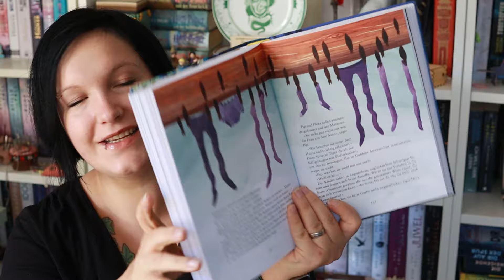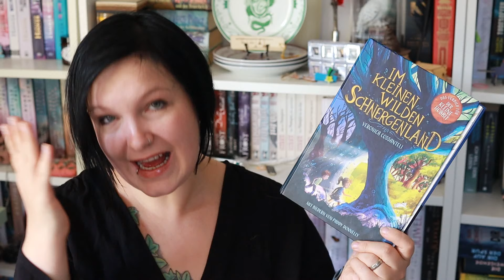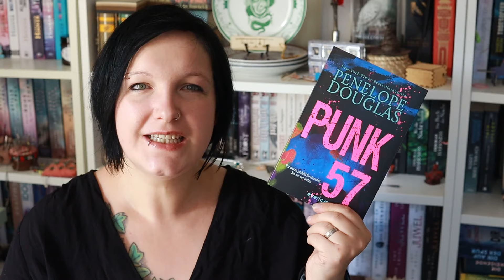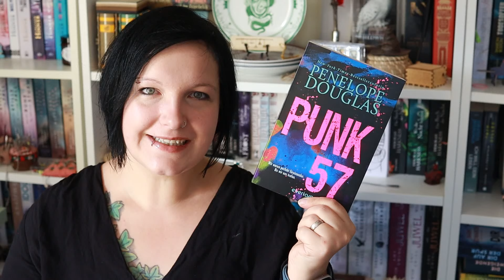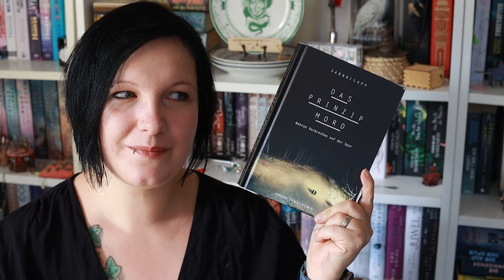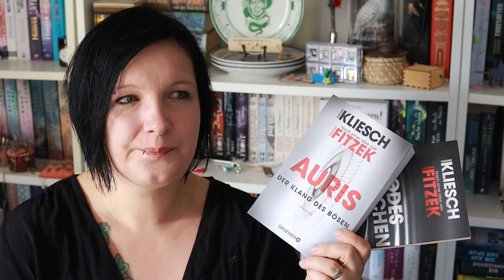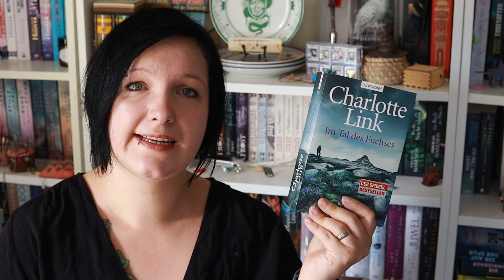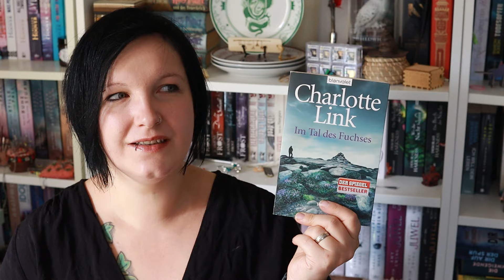[Lesemonat] 📚 8 Bücher im August und September📚︱gelesen und gehört︱kristinchen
Read me

Endlich endlich ist es soweit. Ich habe die Lesemonate August und September für euch und habe acht Bücher für euch in petto.

Kennt ihr die Bücher?
Was waren eure Highlights?
Jetzt wünsche ich erstmal viel Spaß mit dem Video ♥

📚 3:00 Destruction*
📚 14:38 Pupetta*
📚 19:04 Im kleinen wilden Schnergenland*
📚 23:00 Punk 57*
📚 26:44 Das Prinzip Mord*
📚 29:20 Auris 3*
📚 Auris 4*
📚 31:30 Im Tal des Fuchses*